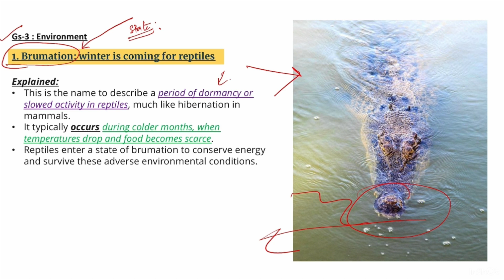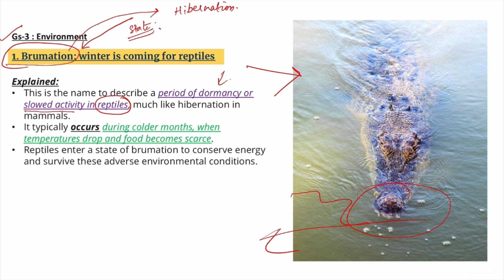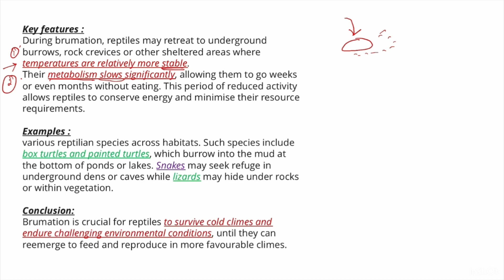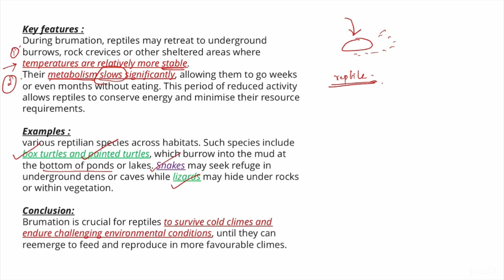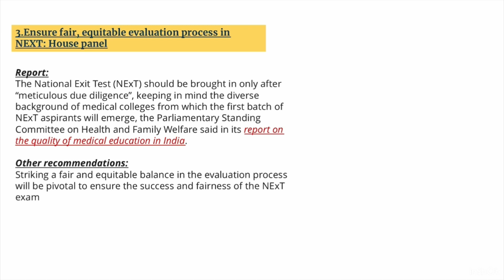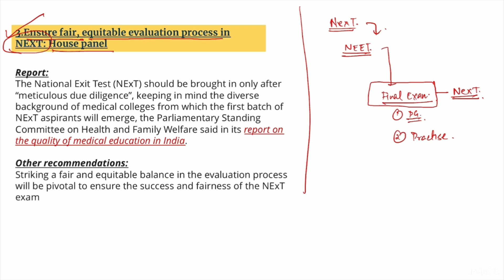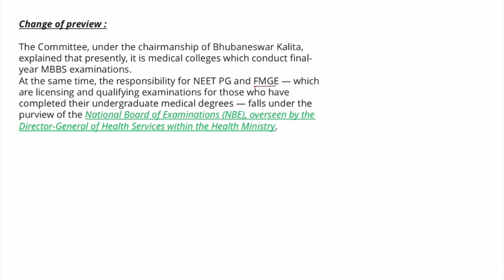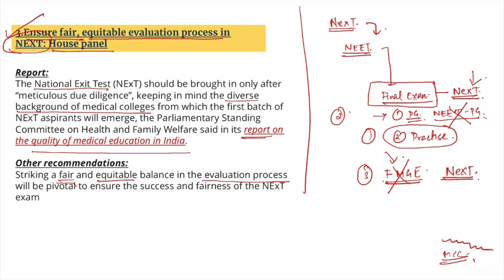12 February 2024 The Hindu Newspaper & Editorial Analysis (part-2) in Tamil.